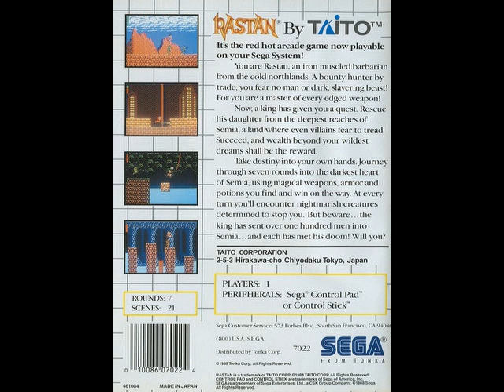Rastan (1988) Sega Master System BGM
[Video Annotations]
{01 - Story}
[ 0:01 ]
{02 - Outside}
[ 0:09 ]
{03 - Castle}
[ 1:52 ]
{04 - Boss}
[ 5:15 ]
{05 - Stage Complete}
[ 6:12 ]
{06 - Ending}
[ 6:22 ]
{07 - Death}
[ 7:48 ]